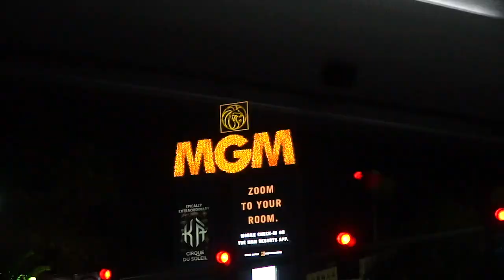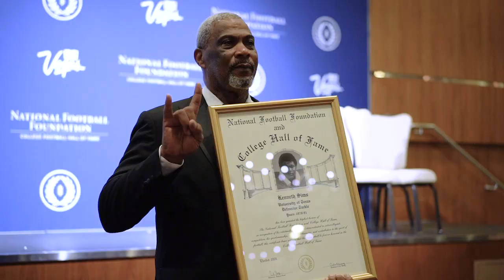Kenneth Sims College Football Hall of Fame Induction Feature [Dec. 10, 2021]